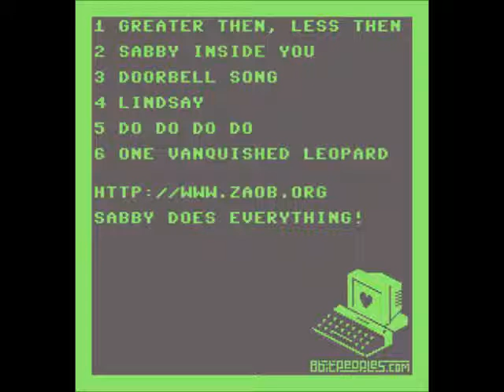SABASTIAN BOAZ // GREATER THEN, LESS THEN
XXXXXXXXXXXX XXX
XXXXXXX XXXXXXXX X
XX XXXXXXXX XXXXXXX
XXXXXXXX XXXXXXX